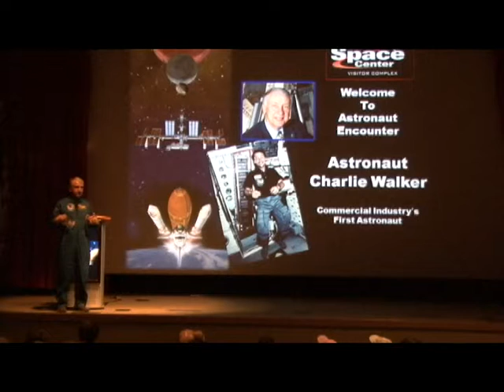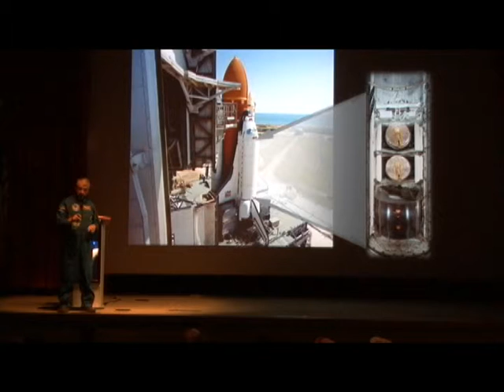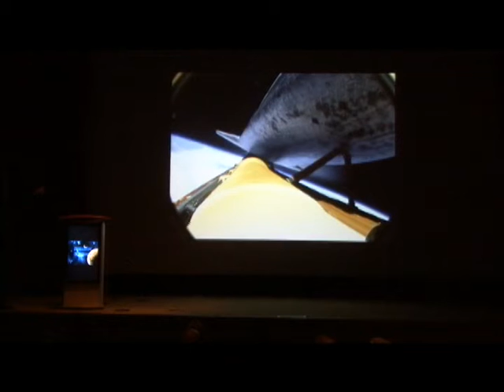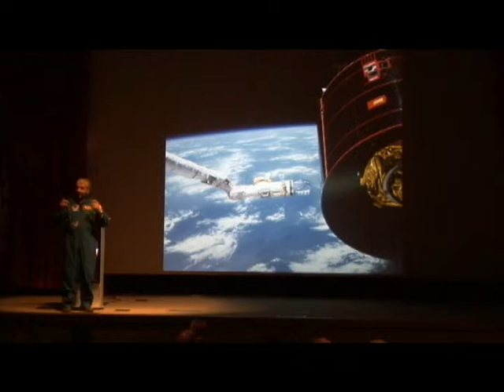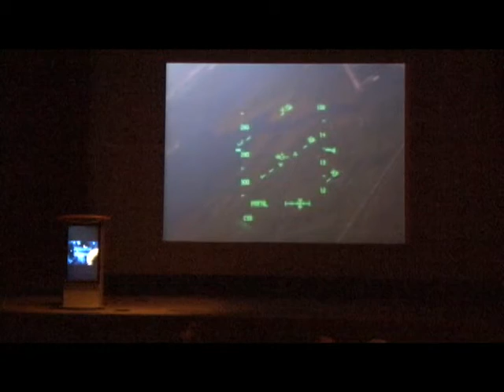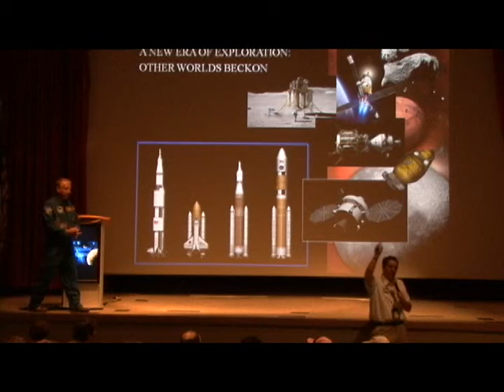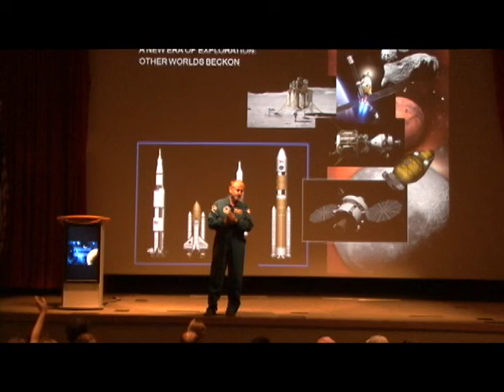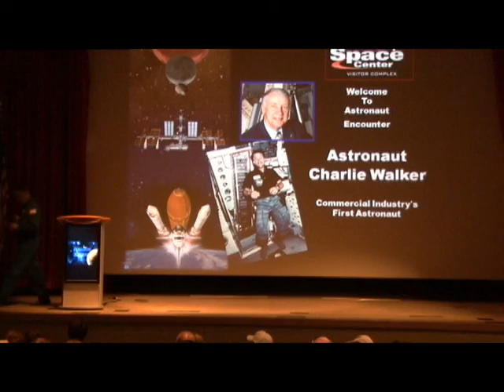Astronaut Charlie Walker, Kennedy Space Center Visitor Complex, August 18, 2012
On August 18, 2012, retired astronaut Charlie Walker appeared in the Astronaut Encounter at the Kennedy Space Center Visitor Complex.  Commercial industry's first astronaut, Walker flew on three Space Shuttle missions -- STS-41D in 1984, STS-51D in 1985 and STS-61B in 1985.

Walker flew on those missions as a Payload Specialist representing McDonnell-Douglas.  He designed their Electrophoresis Operations in Space experiment.  He trained four Shuttle crews to perform the experiment, then performed it himself on his three missions.

We're on Twitter at @spacekscblog.